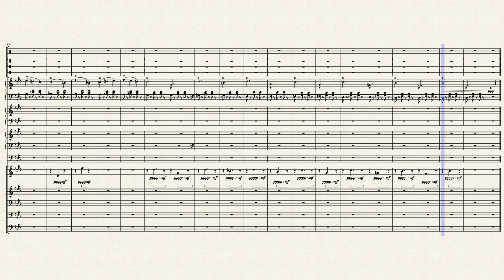Insane Ayumi's theme (Orchestra)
Sorry for long time without activity :(.